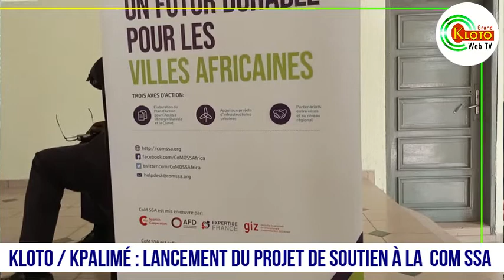LANCEMENT PROJET Com SSA - Expertise France / KLOTO